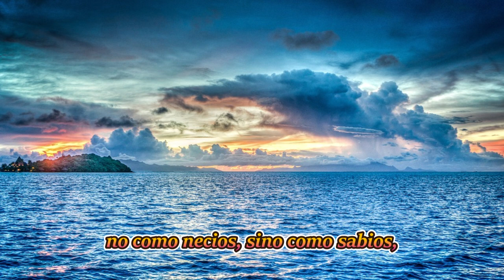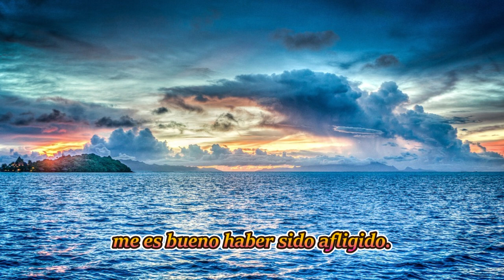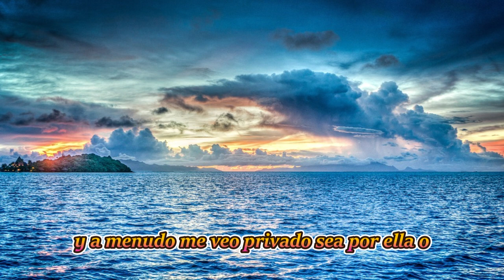Último mensaje de un siervo de Dios (1) | 2 De Septiembre | La Buena Semilla 2024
TEXTO:
Mirad, pues, con diligencia cómo andéis, no como necios sino como sabios, aprovechando bien el tiempo, porque los días son malos.
Efesios 5:15-16
Último mensaje de un siervo de Dios (1)
Un mes antes de su muerte, a la edad de 32 años, el evangelista Félix Neff (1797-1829) escribió a un amigo:

«Me urge confirmarle hoy todo lo que he dicho y predicado. Ahora estoy experimentando las verdades que he enseñado… sí, ahora más que nunca me doy cuenta de la absoluta necesidad de ser un creyente de hecho, y de vivir habitualmente en la comunión del Señor, permaneciendo en Él.

En la prueba es cuando se puede hablar de estas cosas; un creyente sin aflicción solo es un soldado de desfile. Lo experimento ahora y quiero dar un vehemente testimonio de ello mientras Dios me da la fuerza de hacerlo.

Cristo, aunque era Hijo de Dios, “por lo que padeció aprendió la obediencia” (Hebreos 5:8). ¡Con mayor razón necesitamos nosotros esta instrucción!

Sí, lo puedo decir ahora, me es bueno haber sido afligido. Necesitaba esa prueba, incluso si mi estado es muy penoso. Yo que me complacía en una vida de actividad y de movimiento; pero desde hace mucho tiempo, me encuentro reducido a la más completa inacción; casi no puedo beber, ni comer, ni dormir, ni hablar, ni escuchar, ni leer, ni recibir visitas de mis hermanos. Tengo que esforzarme mucho para dictar estas pocas líneas; me agobian las angustias debidas a la enfermedad y a menudo me veo privado, sea por ella o por los ardides de Satanás en mi propio corazón, de la presencia de Dios y del consuelo espiritual que ella me procuraría».

(mañana continuará)
Jeremías 34 – 1 Corintios 10 – Salmo 103:1-5 – Proverbios 22:16